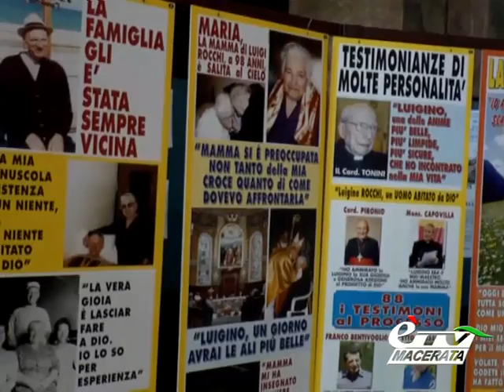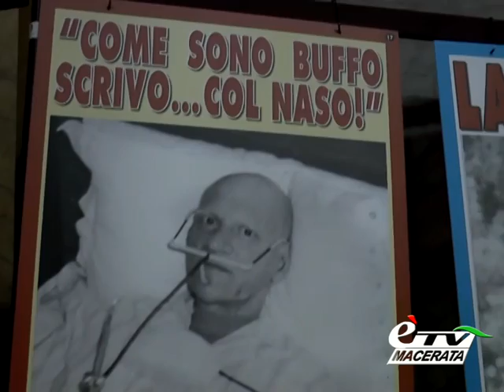TOLENTINO. MONS. COMASTRI ALLA FESTA PER LUIGI ROCCHI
Tolentino. 26 aprile 2014. Festa di ringraziamento per l'annuncio di Papa Francesco di Luigi Rocchi venerabile alla Cattedrale di San Catervo. Servizio di Tiziana Tiberi.